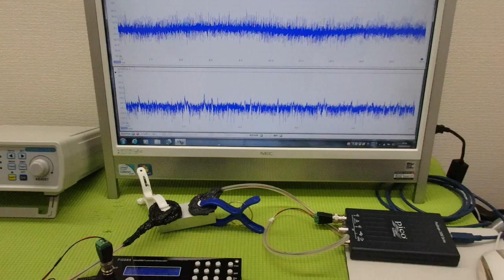メガヘルツの超音波発振制御プローブを利用した実験動画 ultrasonic-labo